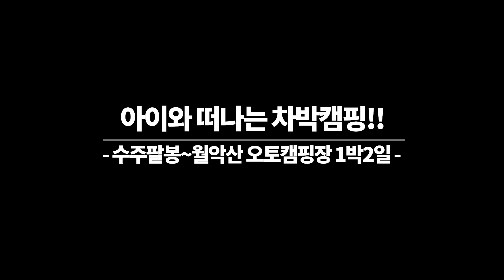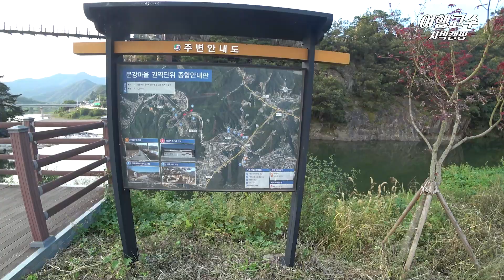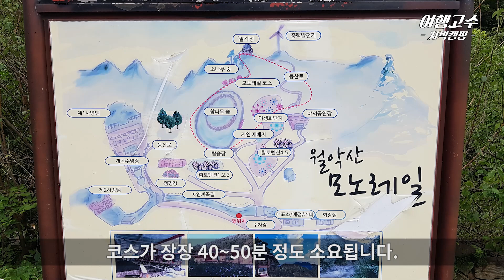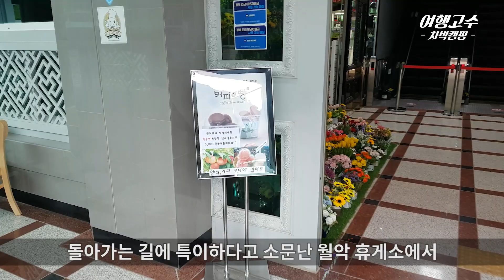이곳은 지상낙원?! | 차박 캠핑🚙 | 아이와함께👶 | 절경🏞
아이와 딱인 차박 캠핑 추천지!
9월 가족 차박과 캠핑 하기 좋은 여행지를 소개해 드립니다.

코로나 끝나고 여행정보 필요하면~
*여행고수

Rainbow_Forest